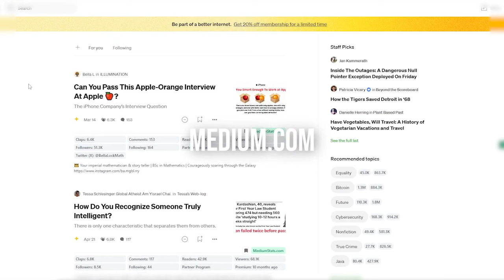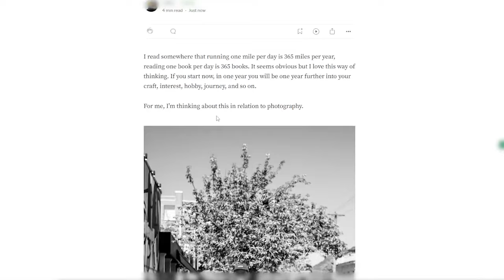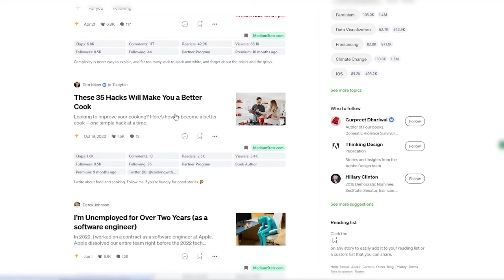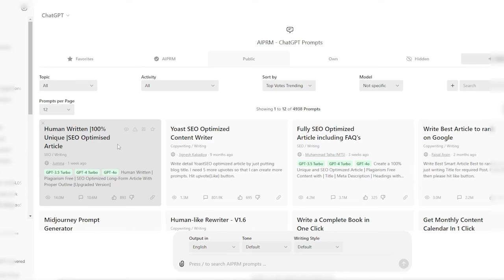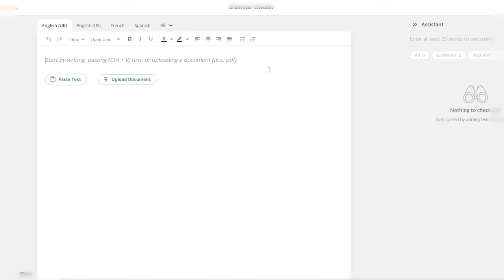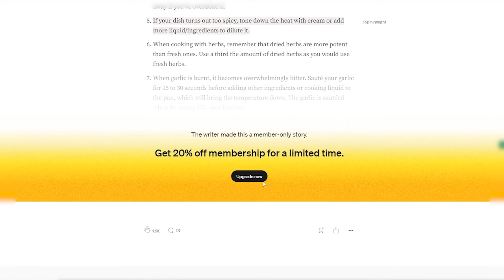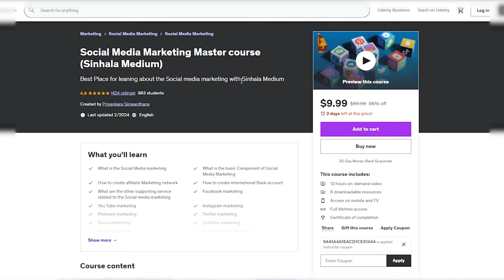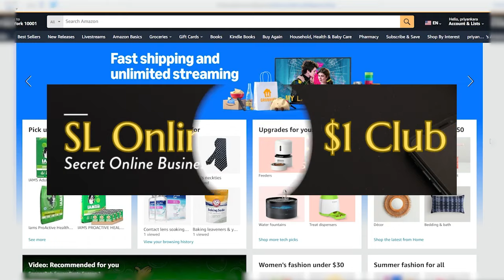Chat-GPT(AI) වලින් Copy and Paste කරලා මාසෙකට රු.219,038.54🤑🤑 වඩා වැඩියෙන් ගන්න | Make Money Online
Learn how to use Chat-GPT(AI) to copy and paste and earn රු.219,038.54🤑🤑 monthly in this comprehensive guide. Discover the secrets to making money online with minimal effort and maximize your income using advanced AI technology.

Whether you're a beginner or an experienced online entrepreneur, this video will provide you with practical tips and strategies to boost your earnings. Watch now and take the first step towards financial freedom with Chat-GPT(AI)!